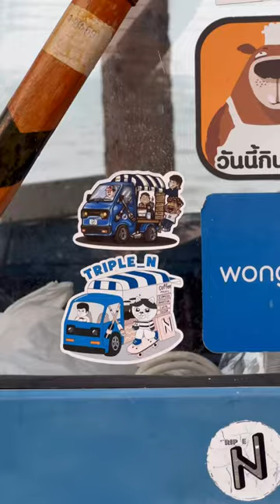Very cute coffee bar DIY mobile coffee shop nice view along the beach in Thailand 😊🏝️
Triple N Bangsaen
📍Bangsean Beach , Thailand